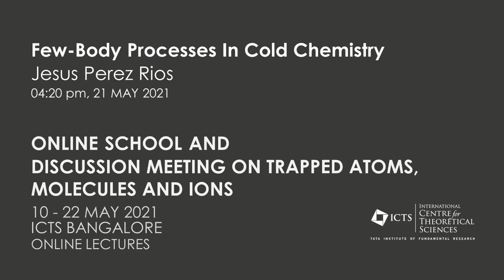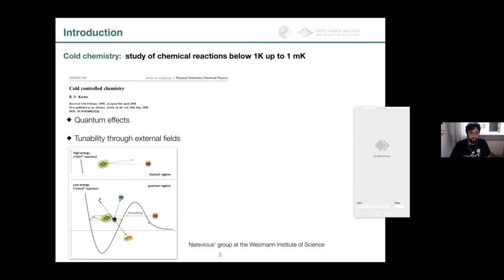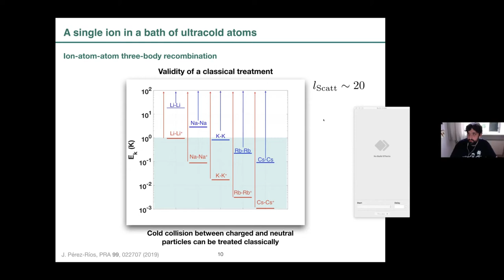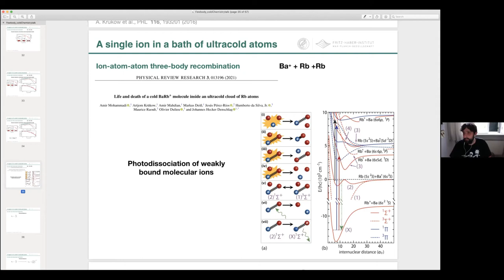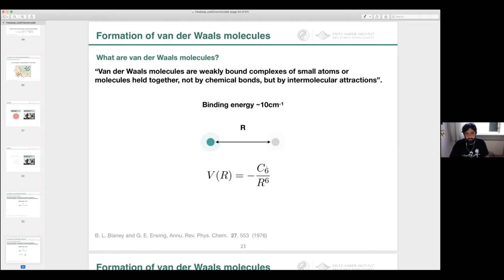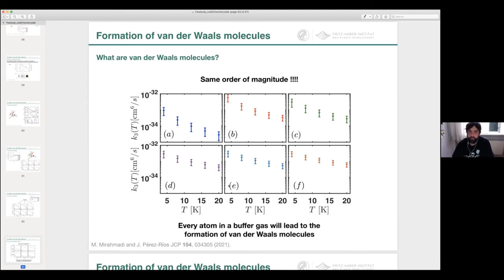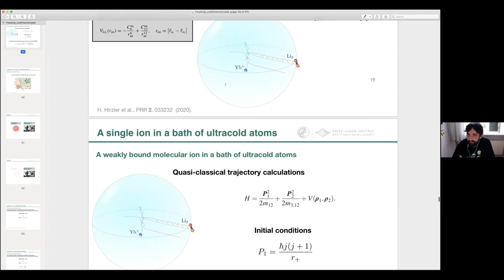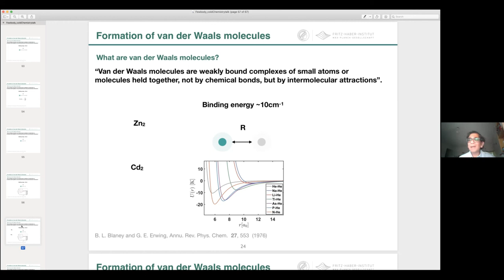Few-Body Processes In Cold Chemistry by Jesus Perez Rios